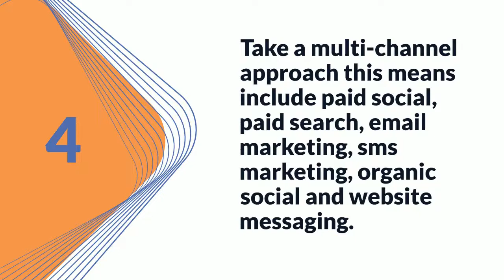Retail Holidays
Fox Digital is a client-first digital marketing agency based in Los Angeles and we are passionate about growing your business. Hundreds of clients have trusted us to be their digital growth engine.

We are nimble and agile to fully integrate into your brand, yet large enough to have preferential access to the cutting edge digital marketing tools from industry leaders like FB, Google, and Klayvio.

We utilize the “Fox Smart Approach”, a data-driven, omnichannel strategy that deploys a tested and scientific plan-of-action, judiciously investing your hard-earned marketing dollars to deliver high-quality traffic, conversion, and profits.

We understand the value of the client-agency relationship
► If you need help growing your business check out our Fox Digital Agency @